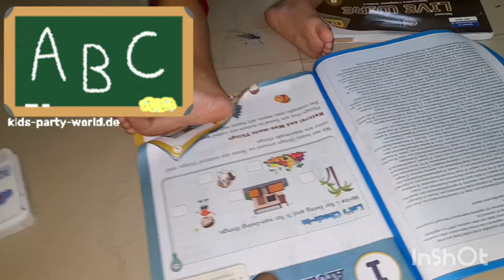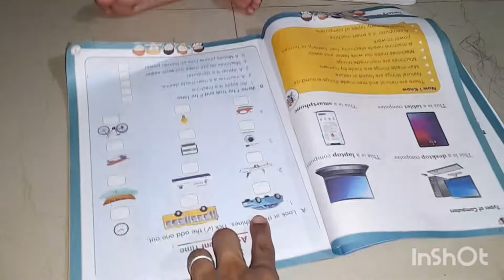GRANTH CHALA SCHOOL.......🧏 ABCD....padhne.....😉 2022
GRANTH CHALA SCHOOL. 🧏 ABCD. padhne. 😉